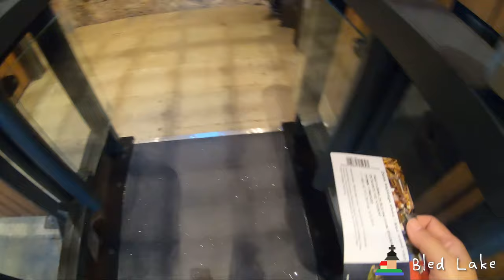【Europe travel vlog】 Slovenia . Bled Lake｜斯洛維尼亞．布雷德湖｜The Best Things to do in Lake Bled！｜中歐的綠寶石 ♥ 1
Hi~ I'm Tina from Taiwan!
| 斯洛維尼亞．布雷德湖 |
是一個朱利安阿爾卑斯山山區的一個冰蝕湖，位於斯洛維尼亞西北部，毗鄰布萊德城。
| Slovenia . Bled Lake|
Lake Bled (Slovene: Blejsko jezero; German: Bleder See, Veldeser See) is a lake in the Julian Alps of the Upper Carniolan region of northwestern Slovenia, where it adjoins the town of Bled.
| 行程資訊 / Travel Imformation |
►  Straža
 💶  Pricelist：
- Chairlift + toboggan, 1 ride：Adults 10,00 €
 🕘 Opening Hours：
- September 11am - 6pm
 WEB：

►  Bled Island
 💶  Pricelist：
- Adults: 6 EUR
- Students: 4 EUR
- The fee includes the entrance to the Church of the Mother of God on the Lake and Lookout bell tower with pendulum clock.

►  BOAT
 The pletna boat (14€/ppl)
 Electric boat (12€/ppl)
 Row boat (20€/Hour)
 💶  Pricelist：12€-20€

2019年到歐洲玩了十天。
在個人Instagram上已有紀錄很多旅遊的小遊記。
心血來潮把拍攝的紀錄做成影片。
希望還可以做出更多的旅遊影片跟大家分享。

I've visited Europe again for 10 days vacation in 2019.
And I already have posted many small chapters on personal Instagram.
In addition to express by words, still want to make the filming record into a film.
I hope I can make more travel videos to share with you in the future.

► 網誌 / Blog  ： Not yet ~

► 拍攝工具 / Photographic Equipment：
     → CANON G7X
     → Gopro 7

► 影片剪輯軟體 / Video Editor：
     → Premiere

► Music♫ ：
     1. LAKEY INSPIRED - I Found Me
      Watch me make this beat: goo.gl/iiRuYv
      Follow me on: